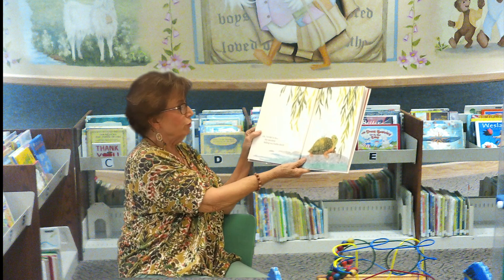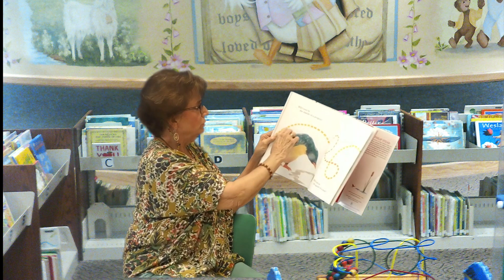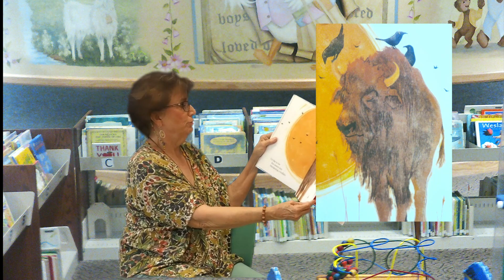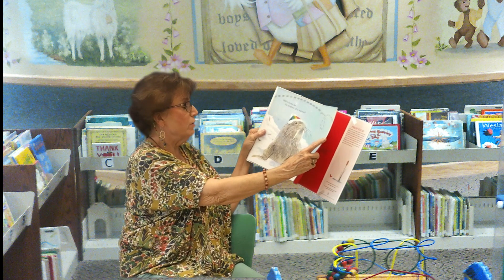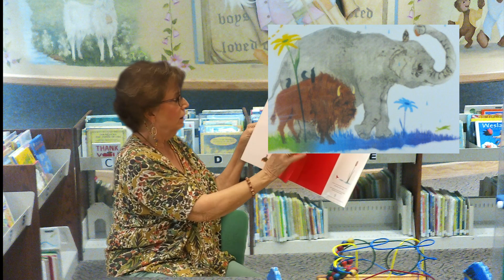I'd like to be the window for a wise old dog | Kids Read Along with Mrs. Totty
Join Mrs. Totty in story-time as she reads "I'd like to be the window for a wise old dog" a book Written and Illustrated by Philip C. Stead, selected from our library!
In today's Kids Story Time Mrs. Totty reads the story of "I'd like to be the window for a wise old dog” a book Written and Illustrated by Philip C. Stead, selected from our library!  Kids and Parents can read along with us, in this read aloud story time! Be sure to check out your local Library to check out what books they may have!

Brought to you from the Pike-Amite-Walthall Library system